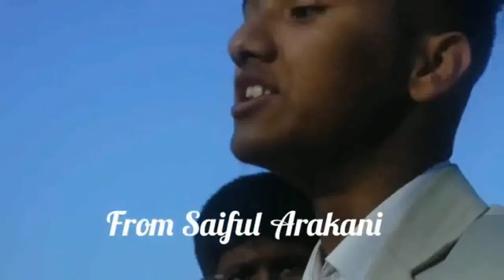FROM Sirajul Islam UK British Rohingya Community